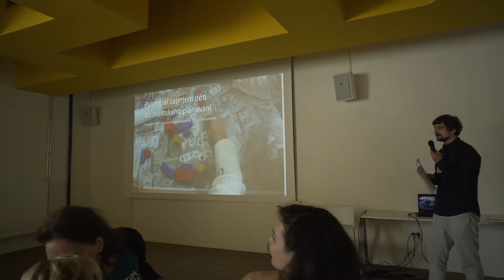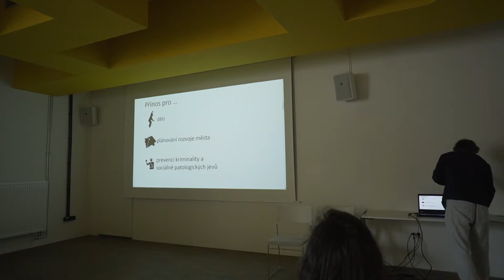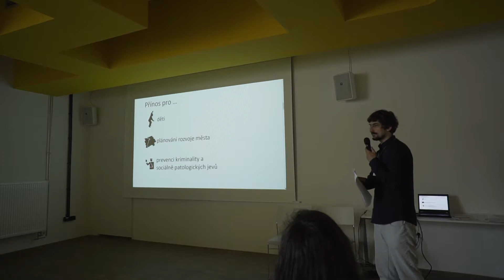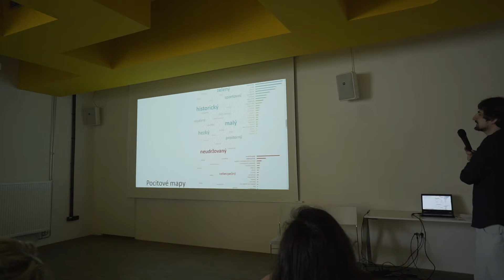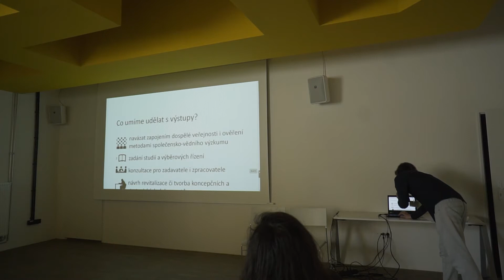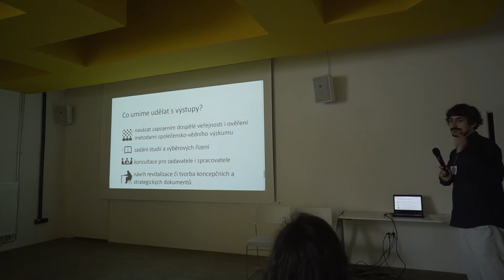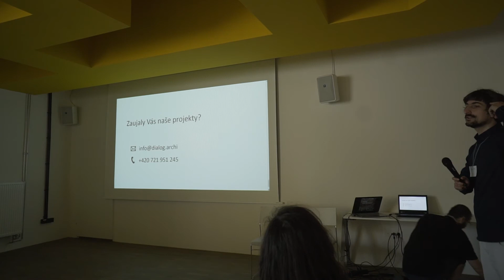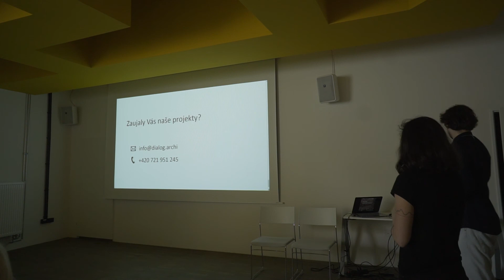Martin Veselý: Zapojování dětí do rozvoje měst a obcí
Přednáška na BarCampu NESEHNUTÍ: Změna začíná spolu
18. a 19. května 2018, Impact Hub Brno

Tento projekt je spolufinancován Státním fondem životního prostředí na základě rozhodnutí ministra životního prostředí.